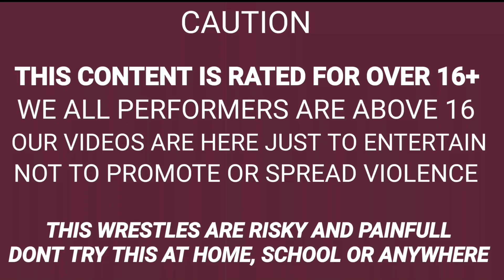WWE Top 10 Greatest Combination Moves | 2021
THIS CONTENT IS MADE FOR OVER 16+ PEOPLES AND OUR VIDEOS ARE JUST TO ENTERTAIN NOT TO SPREAD VIOLENCE..

"THIS ARE SO PAINFULL AND RISKY. PLEASE DO NOT TRY THIS AT HOME, SCHOOL OR ANYWHERE

WWE Top 10 Greatest Combination Moves

Video Editor - Mayur Rathore

Thumbnail Editor - Harsh Bhawsar

Hello guys welcom you all on Wrestling Styles.This channel is all about wrestling.This channel shows you WWE wrestling by us.Hope our videos entertain you.As you are our viewers we respect you and try to give our best for you that is why please support us because it is only possible by you and we are nothing without you and your support so, keep enjoying to Wrestling Styles.

Guys if enjoy the video

Guys is there anything that we can improve
then comment us about that.

keep watching to wrestling styles